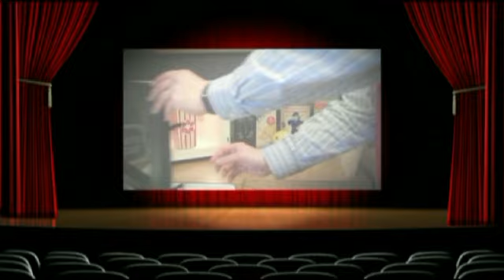Take 2 Movie Review Steven Spielberg's Lincoln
News of Delaware County Managing Editor, David Bjorkgren and Movie Critic, Arthur Ryan review Steven Spielberg's Lincoln.